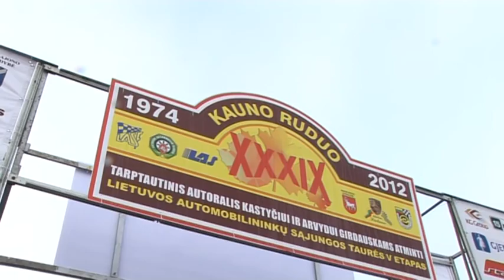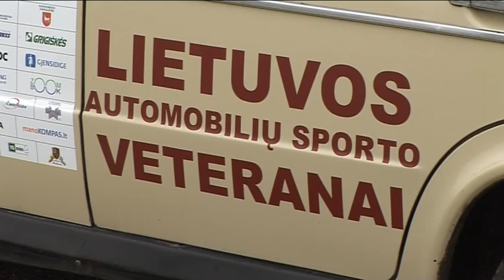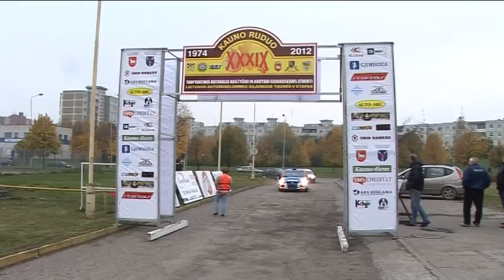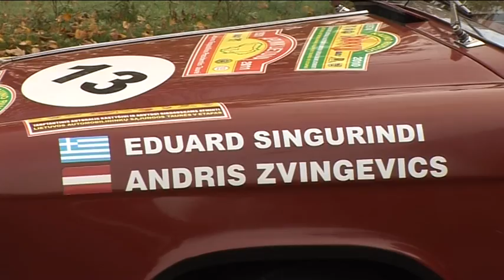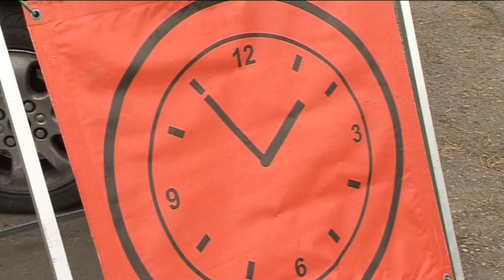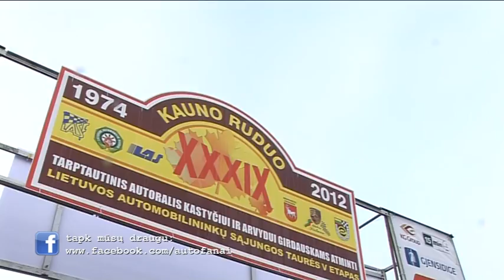Ralis "Kauno ruduo 2012"